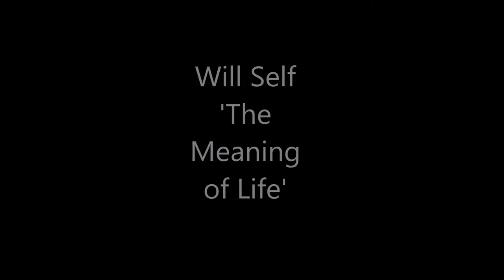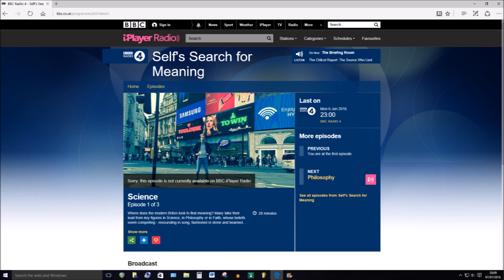Will Self The Meaning of Life BBC Radio 4 Part 1 Science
Philosophy The Meaning of Life Will Self Radio 4 Programme Part 1 Science